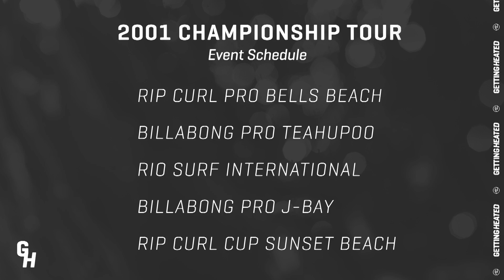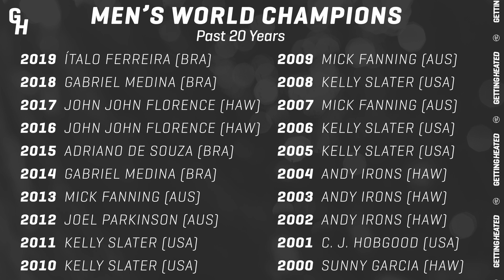How Many Events Should Be Surfed To Win The 2021 World Title? | GETTING HEATED w/ Fanning and Ross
In this installment of  "Getting Heated" with three-time World Champ Mick Fanning and New School icon Ross Williams the legendary duo break down what the Championship Tour not landing at Lennox Head means for the rest of the 2021 season. That spurs a passionate debate about the unpredictable nature of the 2021 Championship Tour. Should it turn out to be an abbreviated season, they delve into how many events could and should be surfed in to earn a World Title. And then the three-time Aussie World Champ steps to the mic to share his thoughts on who the next great surfers from the Land Down Under are. Finally, Ross, coach to John John Florence, speculates on what the main reason Americans and Australians have found themselves sidelined when it comes to winning World Titles.